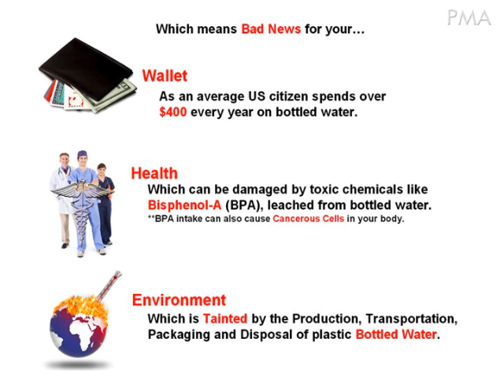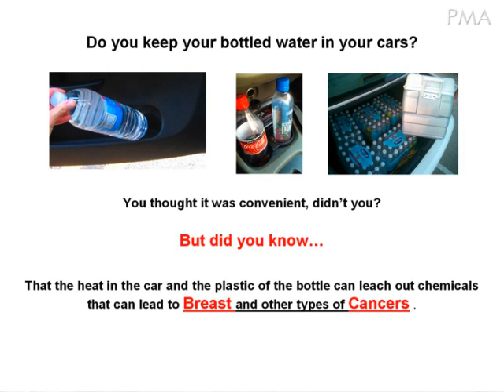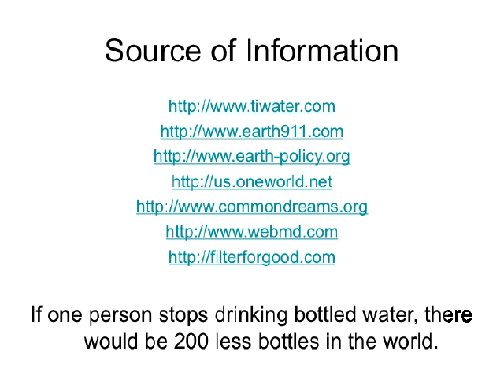Water Disaster: plastic bottle problem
Do you know what plastic water bottles are doing to our environment, wallets and health? to see what you can do about it.